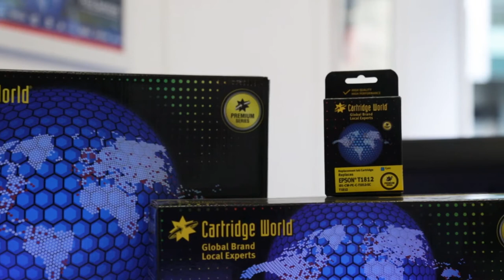Cartridge World Harrogate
A look inside one of our stores. Check the store locator at cartridgeworld.co.uk for details of your nearest store